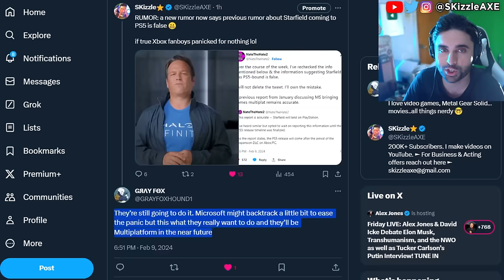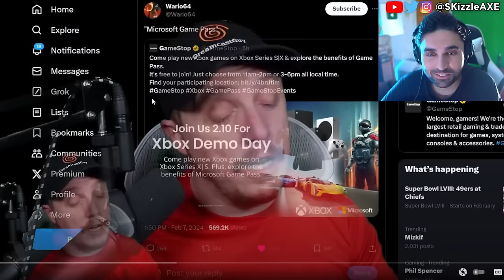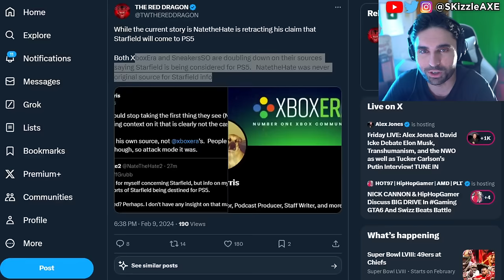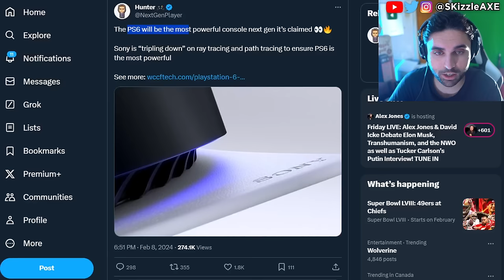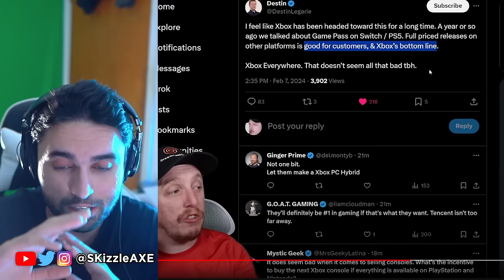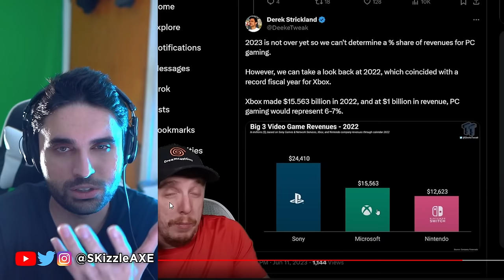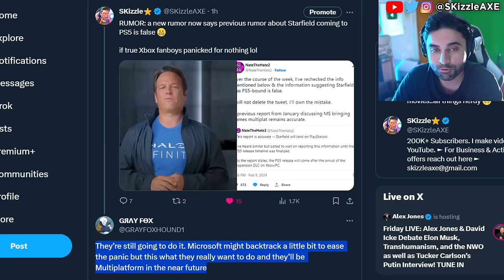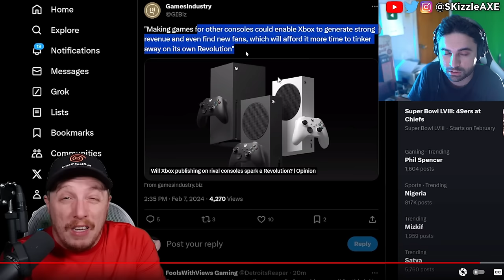DreamcastGuy goes MAD... Huge DRAMA 😨 - Xbox & PS5 Fanboys (Activision, COD, Starfield, GTA, Memes)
Dreamcastguy talks about Xbox Gamepass. We got PS6 leaks alongside PS5 Pro leaks. Phil Spencer responded on Xbox games coming to PlayStation and PS5. DrDisrespect reveals new Deadrop gameplay. Xbox Activision had a massive Xbox layoffs. Sony PlayStation banned Cronus Zen. Call of Shame exposes BadBoy Beaman. JGOD caught cheating. Dr Disrespect slams Call of Duty. We got tons of Gamers Caught Cheating. Nadia got banned and blacklisted from Call of Duty too by Activision & we cover Swagg, Aydan, JoeWo, COD Warzone, MW3, PS5 Xbox.